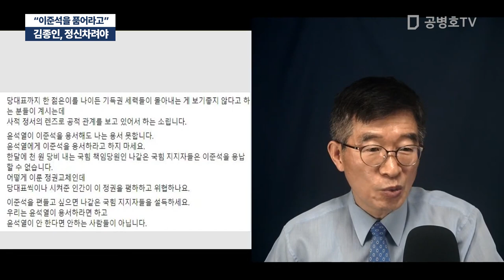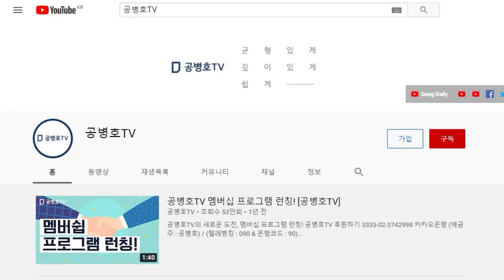김종인, 정신차려야 / "이준석을 품어라고" [공병호TV]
Bitcoin : 3MTW849AkP2ftLeSK2teZHMmzLu7Z83s9U